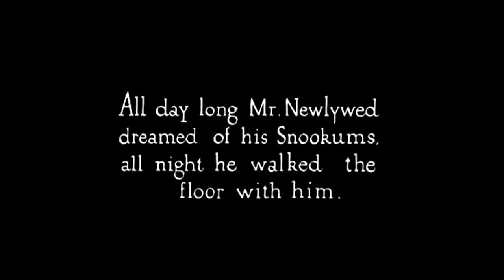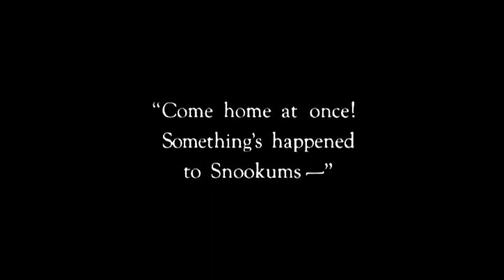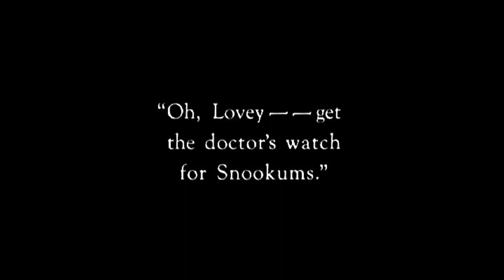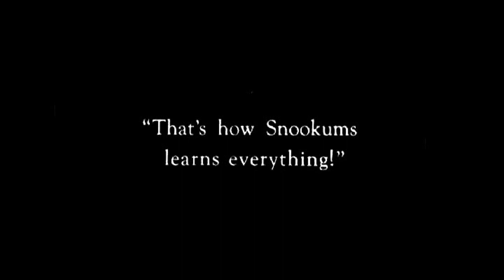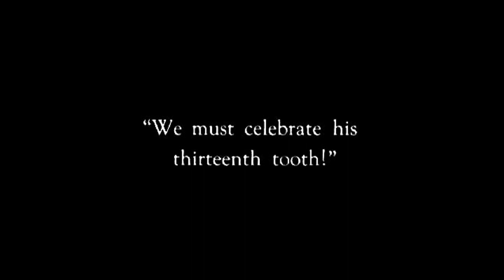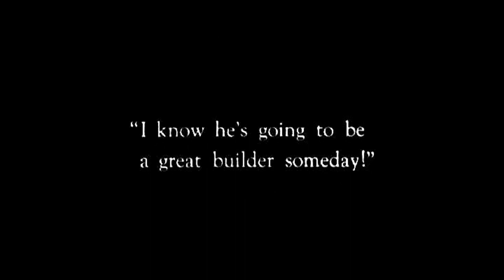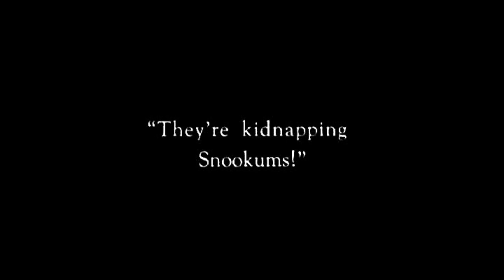Snookum's Tooth (1926) The Newlyweds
When Snookum's mother thinks he is being kidnapped, she and hubby go on a wild car chase after the kidnapper, with Snookums in the back seat!